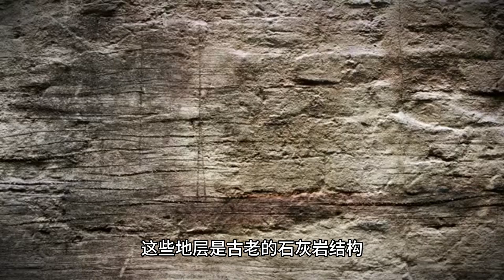旅行: Explore Yunnan Shilin 探索 云南石林石山 的热门旅游景点 (3 Minutes)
旅行: Explore Yunnan Shilin 探索 云南石林石山 的热门旅游景点 (5 Minutes)